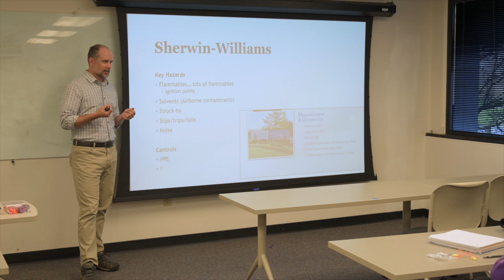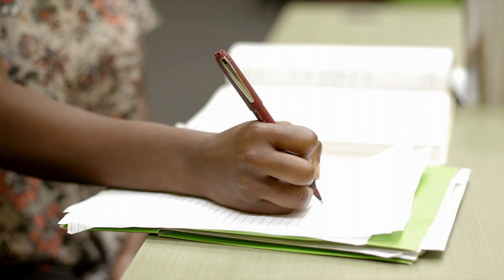The Occupational Safety Program at EKU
Available on campus and online, the Occupational Safety bachelor’s degree program at Eastern Kentucky University prepares you for the varied careers available in the safety and health field.